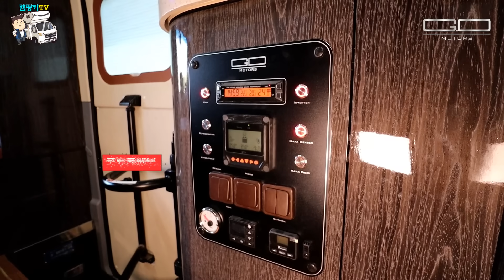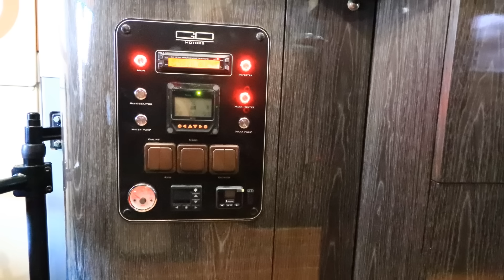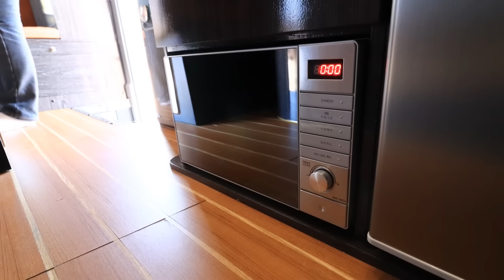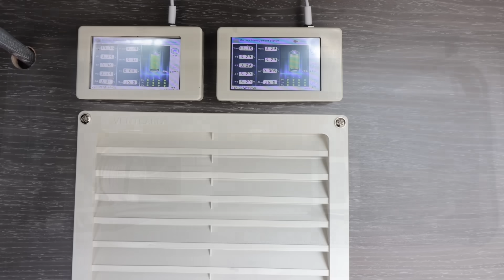버스캠핑카에 예술적인 감성을 극대화한 실내디자인의 숨은실력자가 만들어낸 레스타버스캠핑카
버스캠핑카에 예술적인 감성을 극대화한 실내디자인의 숨은실력자가  만들어낸 지오모터스에서 제작한 레스타버스캠핑카를 만나보았습니다.

블랙&화이트, 화이트&화이트 모델로 젊은 30,40대들에게 많은 인기를 얻고있고 구매자 100% 커스텀 색상 선택제작이 가능한 모델로 많은 인기몰이중에있는 캠핑카 인듯 보입니다.

▶가격 : 4730만원 (부가세포함, 차량 별도)

▶베이스차량 : 레스타 25인승
제원 : 4m 어닝, 어닝조명등, 주행충전, 한전충전, 태양광패널360w, 정현파인버터 3kw, 인산철보조배터리 480A, 청수120리터, 오수 60리터, 벽걸이 냉난방에어컨, 맥스팬 2ea,  리무진시트, 전동식 유압테이블, 바닥온수난방, 히터난방, 온수, 90리터 분리형냉장고, 32' 커버드 led TV, 전자레인지, 변환침대, 스카이라이프, 4채널 블랙박스, 외부샤워기, 후방상시카메라, 외부tv단자, 롤방식 청수주입set, 크롬휠켑, 전체도장, 바닥 강화마루, 대리석 라운드 싱크대 등등

▶촬영장비
- Sony FDR-AX100
- Sony HDR-AS300
- Sony HDR-CX450
- smooth Q 짐벌
- zhiyuntech Crain M
- zhiyuntech Crain plus
- DJI phantom4 drone
- Canon eos 200d camera
- Canon eos M50 미러리스 camera
- Sony RX100 Mark5